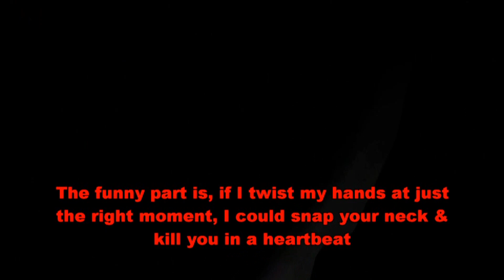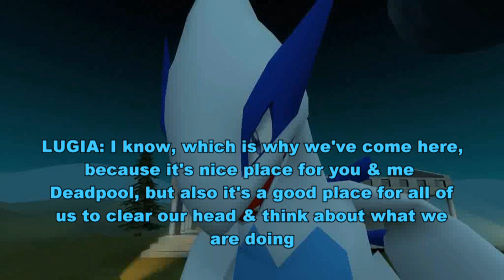CXWI on hooks for vote of confidence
Agumon is debating what to do.
Riolu has been crying in fear.
The Brotherhood seem to be plotting their next move,
Arbiter, Wrex & Pit are working out
Blaziken is appearing on TV
& The rest of Management are in complete limbo regarding their future